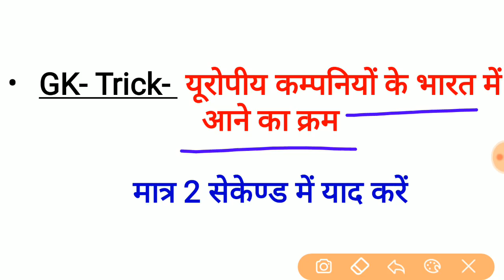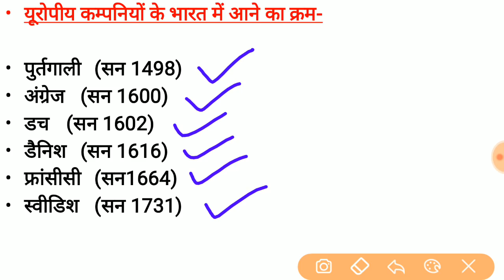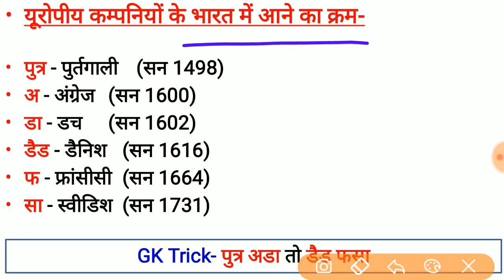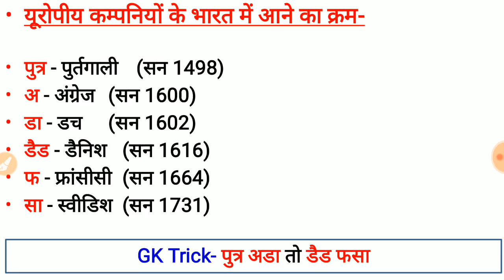GK Trick-08 || यूरोपीय कंपनियों के भारत में आगमन का क्रम || 2 सेकेण्ड में याद करे